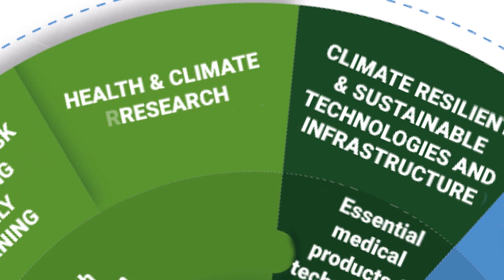WHO operational framework for building climate resilient health systems | My Zero Carbon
The World Health Organization (WHO) has developed a framework on how to build climate resilient health systems. Local and national health organisations can adopt this to ClimateAction to avoid the worst of ClimateChange!

original graph from: Climate Change 2022 - Impacts, Adaptation and Vulnerability, IPCC 2022
Read more about the graph on page 1120 of the full report.

Music from Mixkit (free licence for commercial use).

My Zero Carbon is a non-profit Climate Change communication and action project to enable and inspire people to take positive actions on ClimateChange via helpful and practical tips and tricks and animated & live image videos.